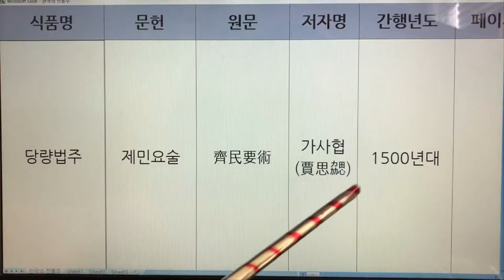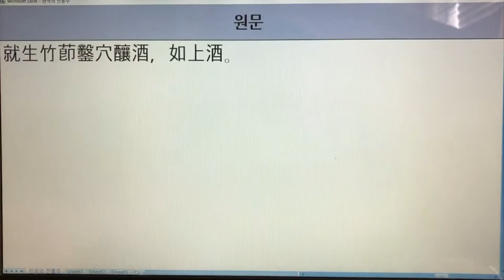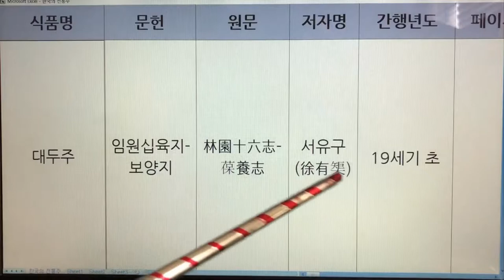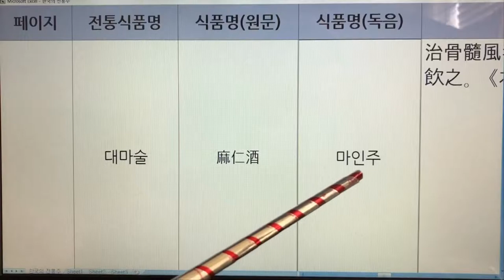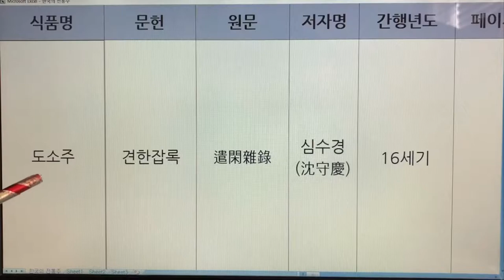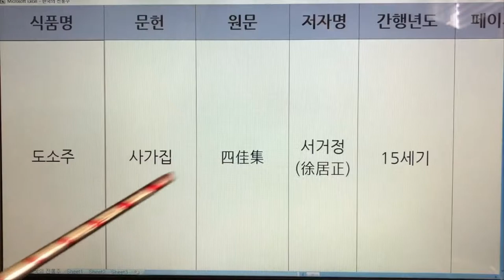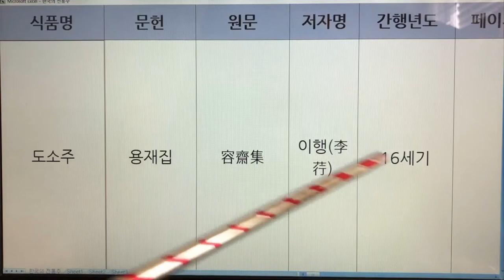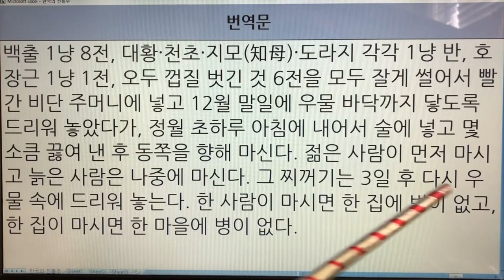11~16. 한국 전통술(Korea Traditional Sake) - 당량법주, 대나무통주, 대두주, 대두천세고주, 대마술, 도소주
11~16. 한국 전통술(Korea Traditional Sake) - 당량법주, 대나무통주, 대두주, 대두천세고주, 대마술, 도소주

11. 당량법주 - 제민요술
12. 대나무통주 - 농정회요
13. 대두주 - 식료찬요
13. 대두주 - 임원십육지-보양지
14. 대두천세고주 - 제민요술
15. 대마술 - 임원십육지
16. 도소주 - 가정집
16. 도소주 - 견한잡록
16. 도소주 - 사가집
16. 도소주 - 사가집
16. 도소주 - 용재집
16. 도소주 - 주찬